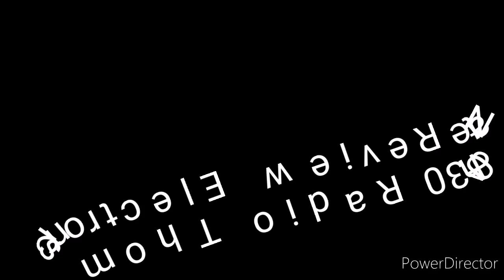Nouveau iPhone SE 2020!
Le téléphone des grandes rumeurs!!